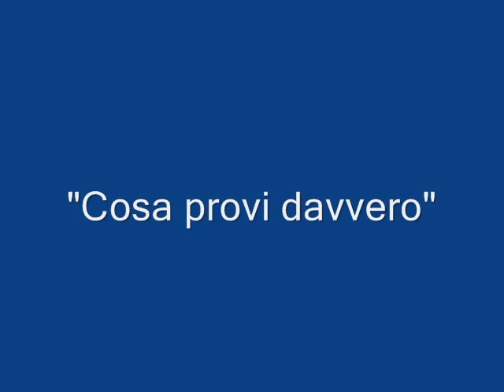Pasqualino Maione- Cosa provi davvero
Canzone estratta dal suo cd " io sarò li con te" uscito nel 2009!
buon ascolto ^_^